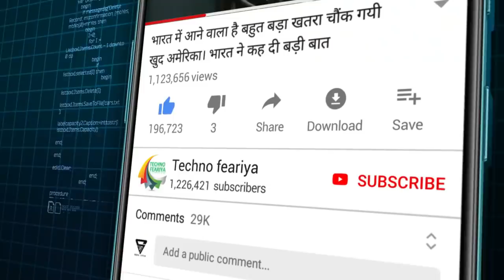भारत के ये 5 Aircrafts चीन को लद्दाख से खदेड़ने के लिए काफी हैं | Indian Aircrafts | Fighter jets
भारत के ये 5 Aircrafts चीन को लद्दाख से खदेड़ देंगे | Indian Aircrafts | Fighter jets

Technofeariya एक स्वतंत्र, विश्वसनीय, प्रामाणिक, सटीक और समर्पित समाचार चैनल है, जो सभी नवीनतम घटनाओं की संपूर्ण, तेज और दिन-प्रतिदिन की कवरेज, रक्षा, सैन्य जगत, अंतर्राष्ट्रीय राजनीति, सिनेमा जगत, कॉर्पोरेट दुनिया, रहस्यमय दुनिया और सफलता के सौपान गढ़ रहे देशों और व्यक्तियों की सटीक केस स्टडी पेश करता है।

Techno Feariya is a independent, most credible, authentic, trusted, comprehensive and dedicated news channel to give a complete, fast and day-to-day coverage of all the latest happenings and detailed analysis of defense, military world, International politics, cinema industry, corporate world, mysterious world in an accurate, credible and comprehensive manner.
Technofeariya, Techno feariya India, News on Techno feariya
play List :-